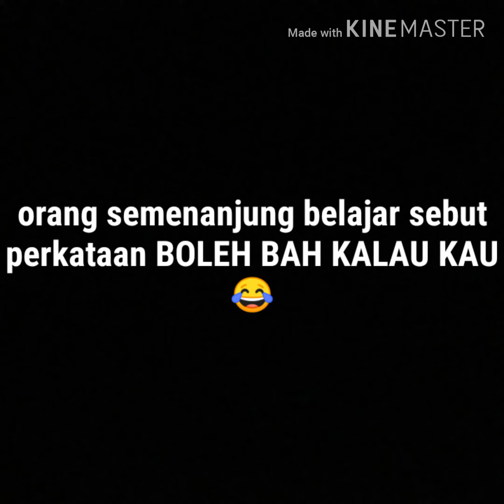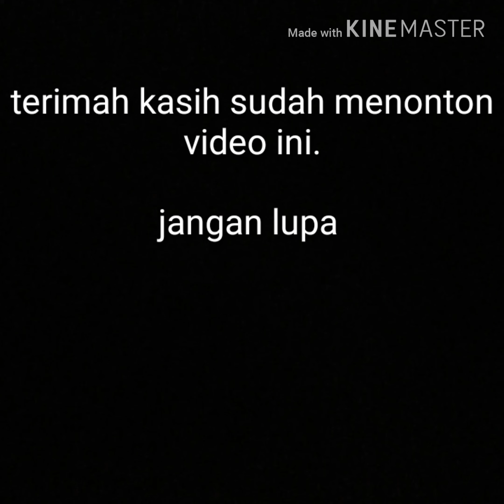orang semanjung cakap Boleh bah kalau kau